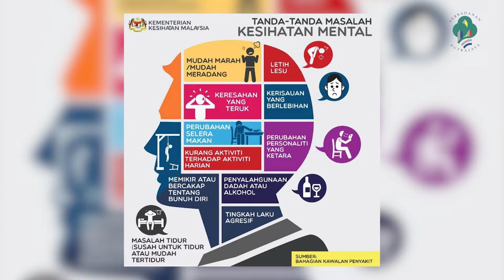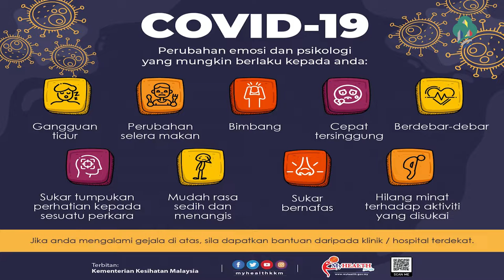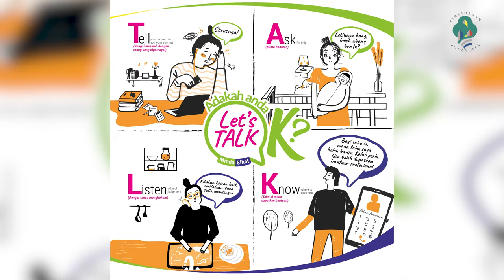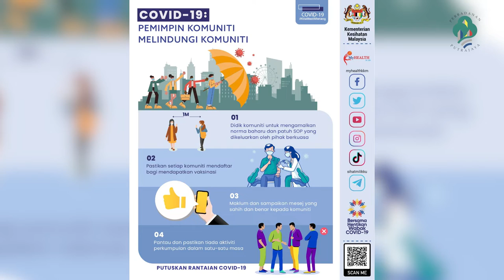Bual Bicara - Masalah Kesihatan Mental dan Peranan Komuniti dalam Pengurusan Pandemik Siri 3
Perkongsian Ilmu bersama Dr Rosnah binti Ramly, Pakar Perunding Kesihatan Awam, Kementerian Kesihatan Malaysian dalam melihat bagaimana inisiatif Pemerkasaan Peranan Komuniti ini mampu membantu membendung penularan covid-19.